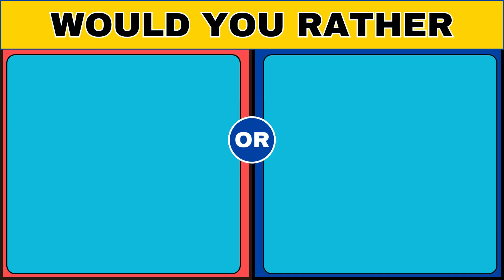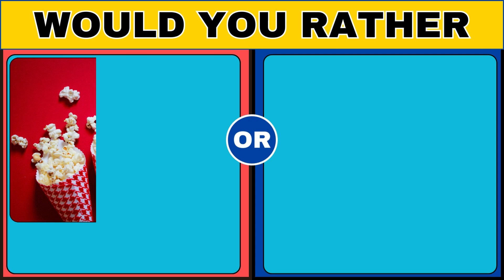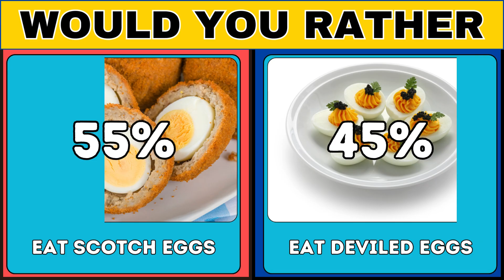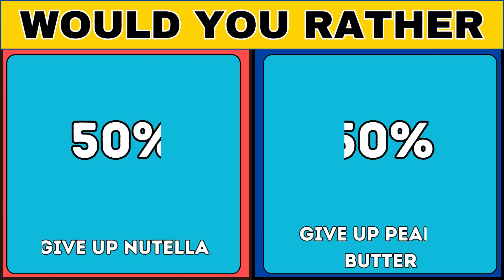Would You Rather Food Edition 🍕🍫 | Ultimate Food Edition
Are you willing to take on this task? So let's enjoy ourselves while watching this video! 😄

The way it works is as follows: From the 25 delectable delicacies we provide, select your favorite pair. We sincerely hope you have fun! 😄

In this Would You Rather...?! - Ultimate Food Edition video, which choice was the hardest for you to make? 💨

💛💜 Happy New Year to all of the Quiz Family! 💛
We were thrilled to create these amazing movies to share our passion for quizzes with you as quiz fans!
Every video we make is the result of extensive research and creative effort to make sure you get the best quizzing experience possible. We are the ones who conceive, design, animation, record voiceovers, and edit every single video. Videos take ten or twelve hours to complete, mostly because we desire high-quality content.
In order to make our content interesting and fun to play, we incorporate a range of popular topics into our quiz films. For this reason, we appreciate your comments and recommendations for new videos. The most important thing about our channel is you, the viewers!